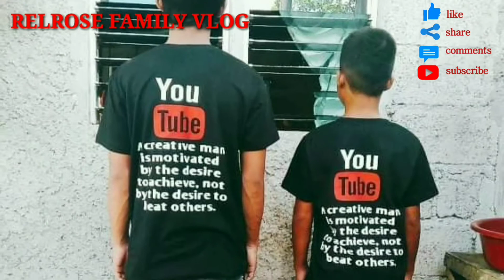OFW HOUSE UPDATE / STAIR RAILING / GLASS WINDOW AND ROOM TILES..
Ang sarap sa pakiramdam na unti unti ng matutupad ang inyong pinapangarap na bahay..laban lang tayo sa hamon ng buhay.